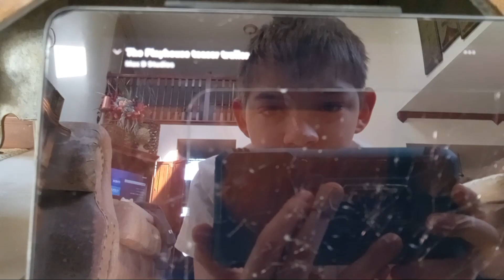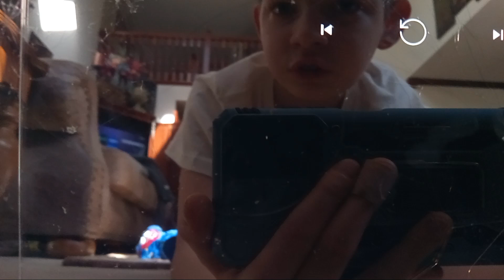MAXDSTUDIOS REACTION: The Playhouse Teaser Trailer ( credits to @MaxDstudio )